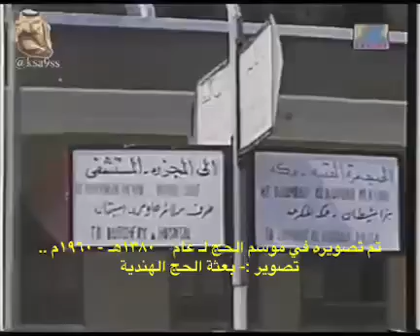فيديو قديم تصوير حج عام 1380هـ 1960م من قبل البعثة الهندية